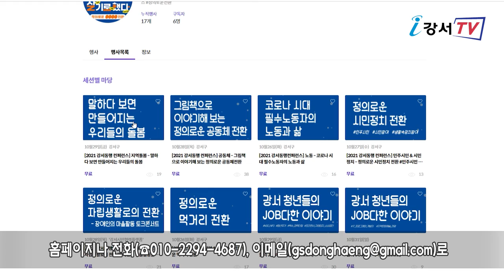2021 강서동행 컨퍼런스 개최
강서지역의 시민과 단체, 기관, 활동가들이 모여
다양한 이야기를 펼치는
2021 강서 동행 컨퍼런스-‘우리는 여기서 살기로 했다’가
10월 26일부터 11월 5일까지 11일 동안 열립니다.

컨퍼런스는 10월 26일,
방화 3동에 위치한 오곡감리교회에서 여는 마당으로
김동호 생명과학자의 ‘성장이 아닌 전환’ 특강이 진행됐습니다.

특히 강의는 현장인원을 비롯해
강서시민협력플랫폼 유튜브 채널을 통해 실시간으로 방송됐습니다.

이번 2021 강서동행컨퍼런스는 지역돌봄, 기후 위기, 아동청소년 등
강서지역 구민들을 위한 다양한 주제로 지역 곳곳에서 열립니다.

‘2021 강서동행컨퍼런스’에 대한 자세한 사항은